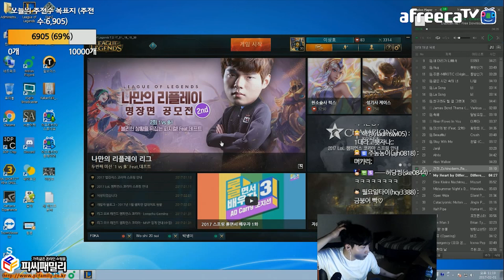도망 탈론 장인 이상호!! 그를 잡아라!! (Feat. 팡이요)이상호, League of Legends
영상 초입부분 룰 설명을 참조해주시면 감사하겠습니다.